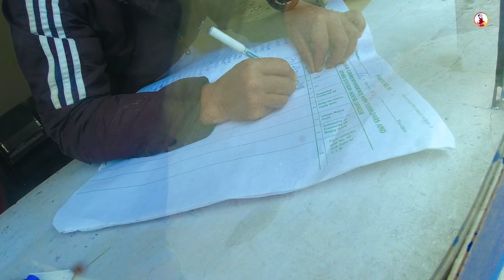SRINAGAR TO LEH | SOLO | EP. 01 | CROSSING ZOJILA PASS | 4K | QARI AQIB | KASHMIR MOTOVLOGGER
MAKE SURE. !! NO MUSIC IN THIS VIDEO ( VOCALS ONLY)

Leh was an important stopover on trade routes along the Indus Valley between Tibet to the east, Kashmir to the west and also between India and China for centuries. The main goods carried were salt, grain, pashm or cashmere wool, charas or cannabis resin from the Tarim Basin, indigo, silk yarn and Banaras brocade.

Although there are a few indications that the Chinese knew of a trade route through Ladakh to India as early as the Kushan period (1st to 3rd centuries CE),[2] and certainly by Tang dynasty,[3] little is actually known of the history of the region before the formation of the kingdom towards the end of the 10th century by the Tibetan prince, Skyid lde nyima gon (or Nyima gon), a grandson of the anti-Buddhist Tibetan king, Langdarma (r. c. 838 to 841). He conquered Western Tibet although his army originally numbered only 300 men. Several towns and castles are said to have been founded by Nyima gon and he apparently ordered the construction of the main sculptures at Shey. "In an inscription, he says he had them made for the religious benefit of the Tsanpo (the dynastical name of his father and ancestors), and of all the people of Ngaris (Western Tibet). This shows that already in this generation Langdarma's opposition to Buddhism had disappeared."[4] Shey, just 15 km east of modern Leh, was the ancient seat of the Ladakhi kings.

• Credits:
Nasheed Source:
Nasheed: 99 Names of Allah  -  Ishamel Katawala